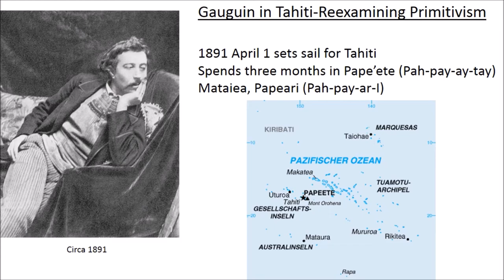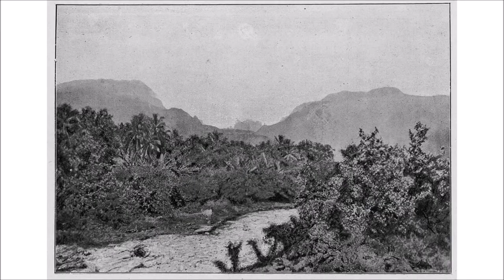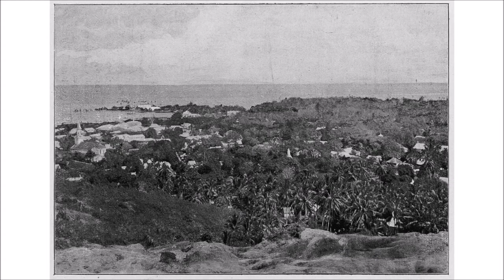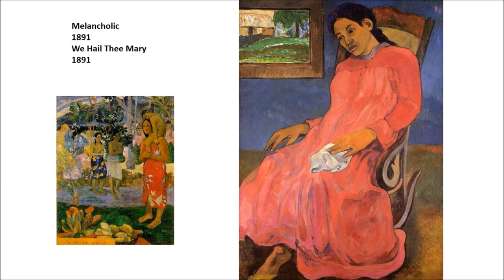Paul Gauguin in Tahiti part 1/4 Art Lecture by dr. christian conrad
Part 1/4 of an overview of Paul Gauguin's time in Tahiti.